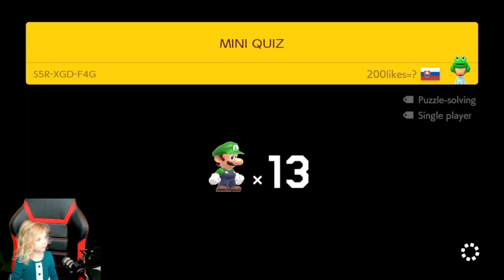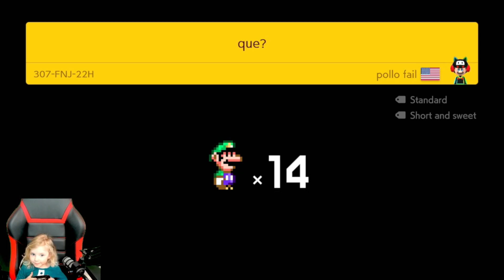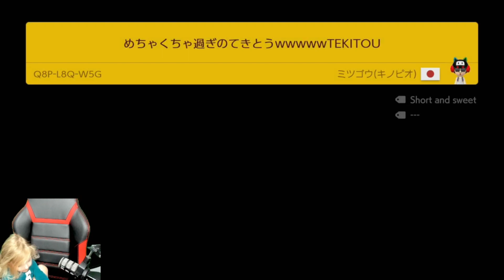Rad Addie 16!